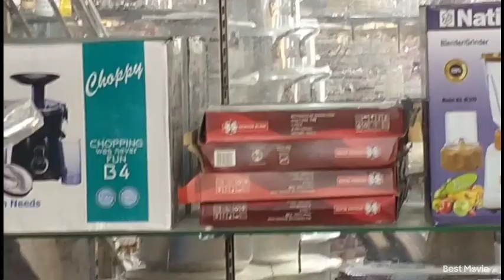full jahez package#imtiaz crockery store LHR #03104401970